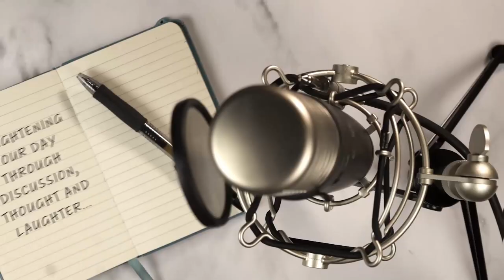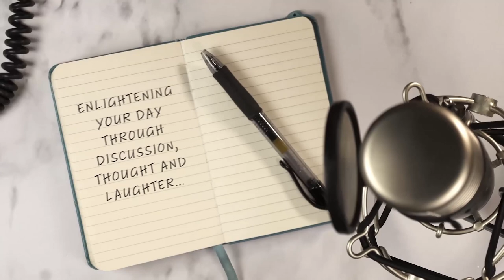Enlightened Up Podcast with Craig Shoemaker: The Skipper's Granddaughter with Samantha Hale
This week on the Enlightened Up Podcast, comedian Samantha Hale joins Craig to give some insight into what it was like growing up as the granddaughter of Alan Hale Jr., a.k.a. The Skipper on Gilligan's Island. Craig and Samantha also dive into the benefits of turning pain into laughter and how on a night where they both performed on the same show, an audience member's flatulence changed the entire evening.